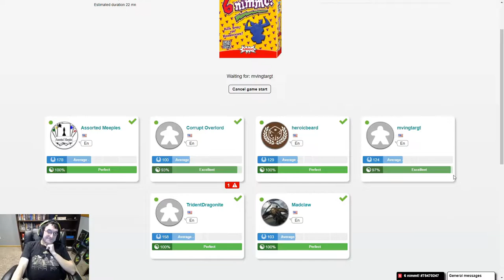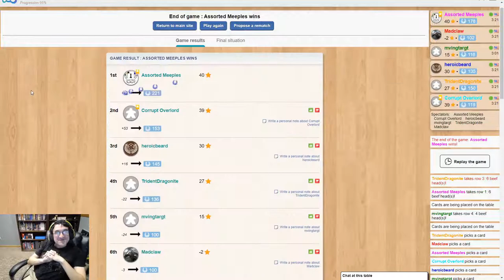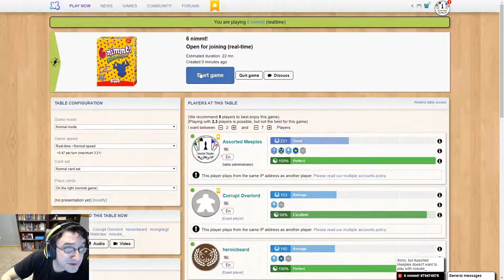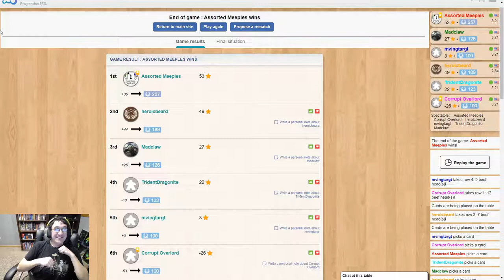6 nimmt Gameplay 4 with Patrons!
Braden, Phil, Shane, Callahan, and patrons TridentDragonite and Madclaw strategize the best way to offload cards and avoid taking points in 6 nimmt!

6 nimmt is composed of a deck of cards numbered from 1 - 104. Players are dealt a hand of 10 cards, then 4 more cards are placed to start the 4 rows of cards used for the game. A row may not contain more than 5 cards - whoever is responsible for playing a 6th takes the first 5, then places their 6th at the beginning of the now empty row.

To play, each player secretly selects a card from their hand, then everyone reveals the cards they've chosen. Order of play goes from the lowest number to the highest number. When playing, 1 of two things will happen:

- If your number is lower than any of those farthest to the right of each row - you take all the cards of a row and replace it with your card
- You place your number in the row whose furthest right number is closest to yours in ascending order.

After all your cards are played for the round, you tally up how many bulls each player has taken, then shuffle all cards and deal a new hand.

Cards have a certain number of bulls at the top of them - numbers that have two of the same number or are an increment of 5 have more than the others. You do not, under any circumstance, want to take these cards - your goal is to have the fewest bulls by the end of the game.

The end of the game is triggered when someone has taken 66 bulls - once this happens, the rest of the round is played out before final scoring is determined. 6 nimmt on Board Game Arena counts down from 66 to make it a little easier to see how far you've progressed in the game.